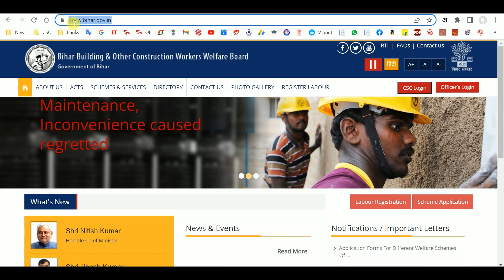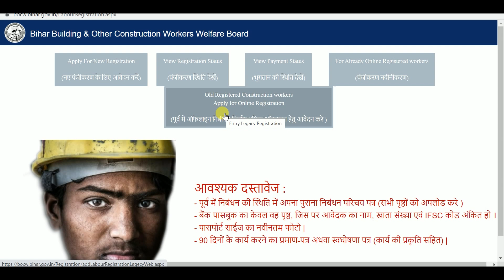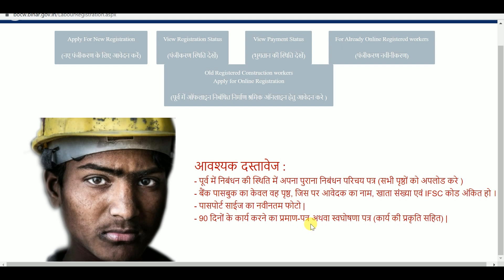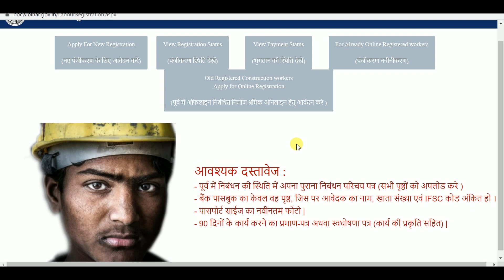लेबर कार्ड बिहार ऑनलाइन | नवीकरण लेबर कार्ड | Renewal Labour Card | Online Registration | Raj World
50MM LENS